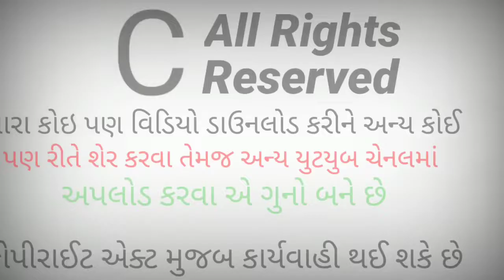૮૪ વૈષ્ણવ ની વાર્તા - ૧૬ | 84 Vaishnav Ni Varta | Part-16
૮૪ વૈષ્ણવ ની વાર્તા - ૧૬ | 84 Vaishnav Ni Varta  | Part-16

                               આ વિડિયોમાં શ્રી આચાર્યજી મહાપ્રભુજી ના સોળમાંવૈષ્ણવ શ્રી જીયદાસ સુરી ક્ષત્રિય નો વાર્તા પ્રસંગ કહ્યો છે

{1} પુષ્ટિ માધુર્ય :-

{2} ૮૪ વૈષ્ણવ ની વાર્તા :-

{3} પુરાણ પ્રસંગો :-

{4} મહિમા :-

{5} વંદે ગૌ માતરમ્ :-

{6} ઓખા હરણ :-

૮૪ વૈષ્ણવ ની વાર્તા -૧૬
84 Vaishnav ni varta - 16
ચોર્યાસી વૈષ્ણવ ની વાર્તા - ૧૬
84-252 Vaishnav Vartaji
Choryasi-84 Vaishnav Ni Varta part-16
84 vasishnav ni Varta
84 vaishnav vaartaji
vaishnav varta 84
84 VAISHANAV VARTA EDITION 16
84 and 252 Vaishnav Varta
84 252 vaishnav stories in gujarati
Vaishnav Varta
pushti
pushtimarg
Pushtimarga
pustimargiy vaishnav
84 Vaishnav Varta
84 vaishnav varta in gujarati
shree vallabhacharya
vaishnav jiyadas suri xatriya
Mahaprabhuji 84 vaishnav varta
vaishnav varta 16

IMPORTANT NOTICE :- SOMETIMES ALL THE IMAGES/PICTURES SHOWN IN THE VIDEO BELONGS To THE RESPECTED OWNERS AND NOT TO ME. WE USE SOME IMAGES FOR RELIGIOUS KNOWLEDGE/EDUCATIONAL PURPOSES ONLY.